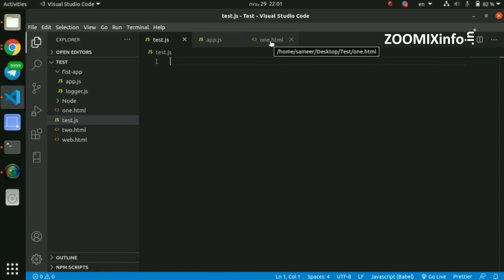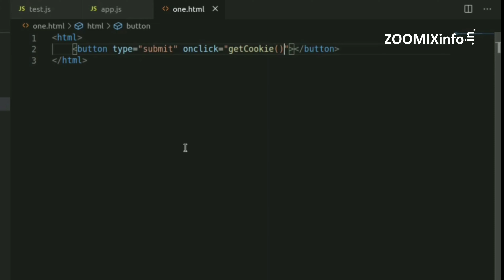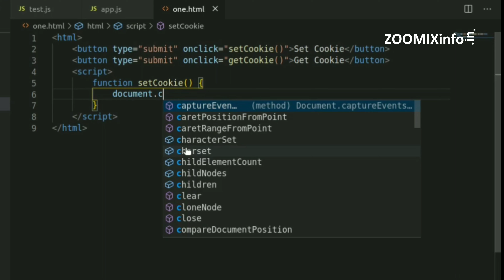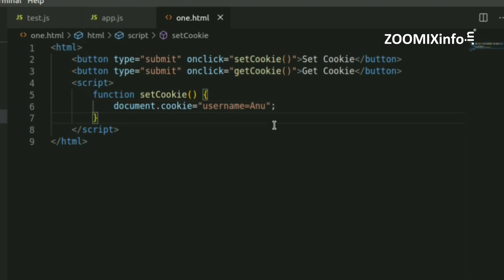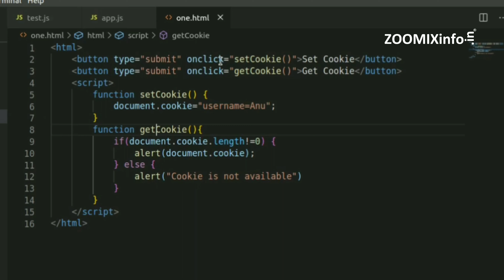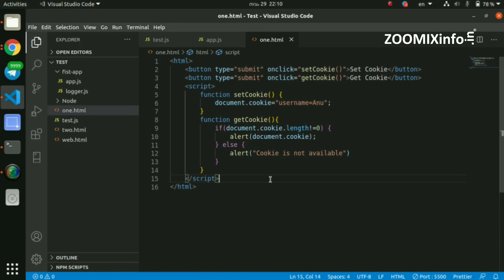Whats JavaScript Cookies | JavaScript Malayalam Tutorials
എന്താണ് JavaScript Cookies എന്ന് ഇൗ വീഡിയോ പറഞ്ഞ് തരുന്നു